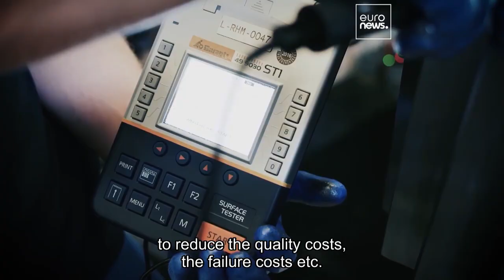Will bigger wind turbines help Europe reach its clean energy goals?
The European Commission says it needs its wind power capacity to reach 451 GW by 2030, up from current figures of 180 GW.